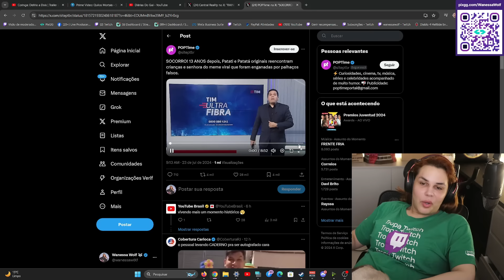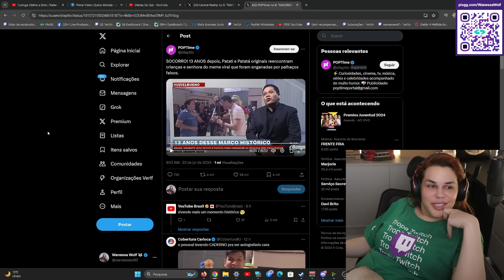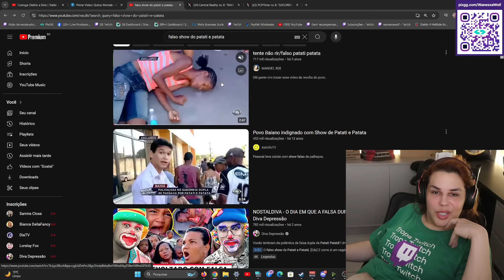13 ANOS DEPOIS do MEME verdadeiros PATATI PATATÁ conhecem PESSOAS que VIRALIZARAM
13 anos do meme dos falsos Patati Patatá, os verdadeiros vão ao local e conhecem pessoas que viralizaram.